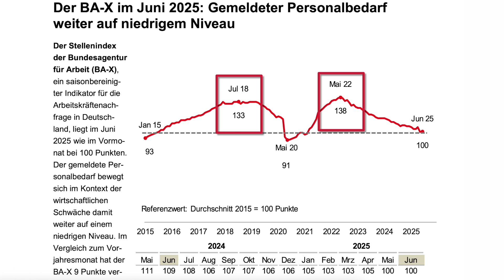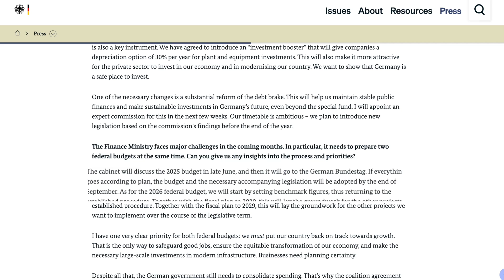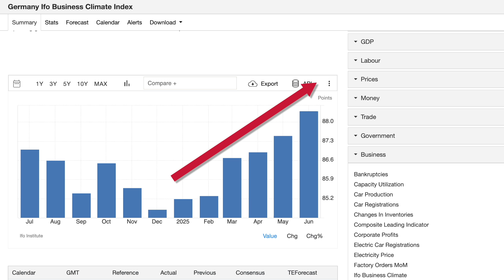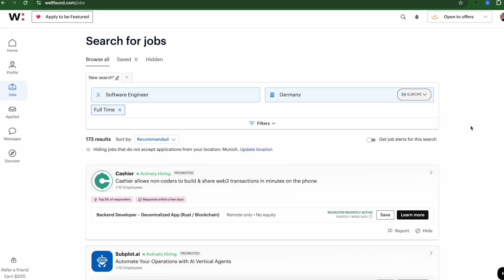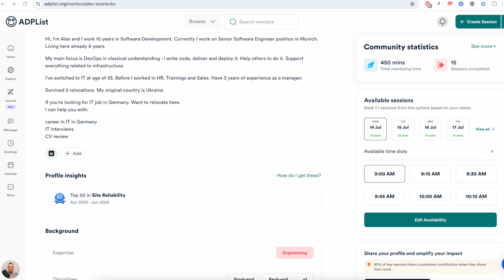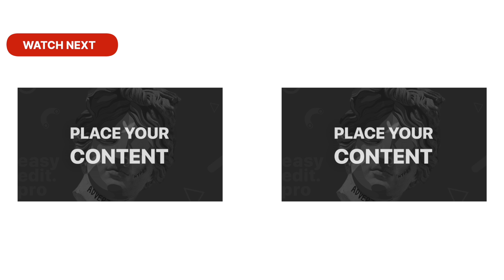When Will Things GET BETTER in German IT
What’s really going on with the German IT job market right now? 📉 In this video, I dive into the latest BA-X index data showing why new IT job openings are stuck at 2015 levels and explain what Germany’s new government budget plans mean for the future of tech jobs.

🔍 If you’re a software developer or IT pro looking at Germany as your next career move, this update is packed with insights you can’t miss! Learn when meaningful change is expected (spoiler: spring 2026), how startups are leading the way, and where to track new job opportunities like on Wellfound.

Timecodes:
00:00 Intro
00:15 German IT Market Overview
01:14 German Budget 2025
02:27 When things should start to change
03:38 What to do